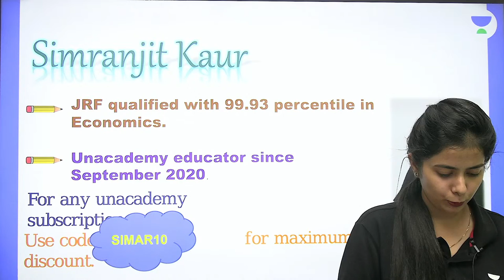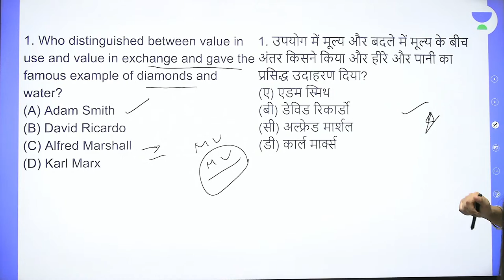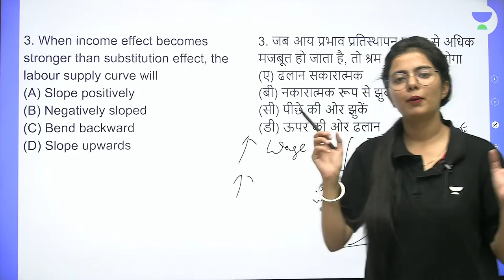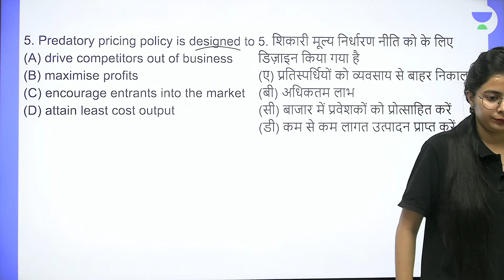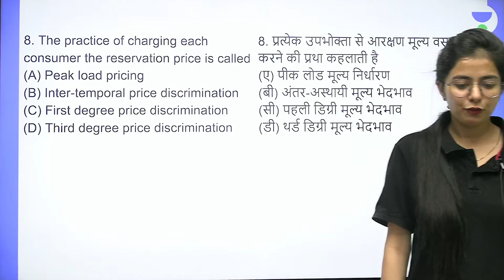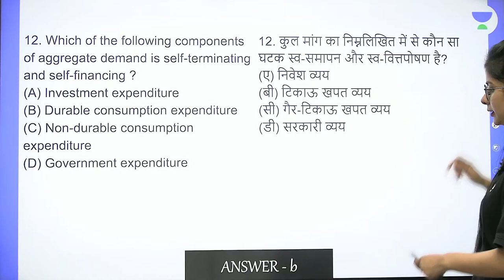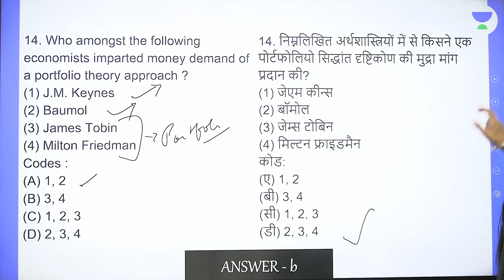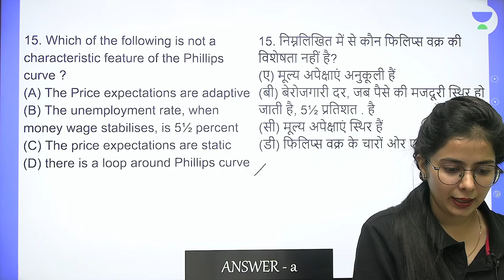Mini Mock Economics | NTA UGC NET | Antim Abhyas | Simranjit Kaur | Unacademy UGC NET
In this session, Educator Simranjit Kaur will be Conducting a Mock Test on Economics for NTA UGC NET 2022 Exam.

Call Simranjit Kaur's team on  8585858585 and take your NTA-UGC NET Preparations to the next level.

➤ About the Educator:  Ugc net jrf economics cleared with 99.93 percentile. Research Scholar

You can enroll to Unacademy Subscription and get the following benefits:
1. Learn from your favourite teacher
2. Dedicated DOUBT sessions
3. One Subscription, Unlimited Access to Live Online Classes and Videos
4. Real-time interaction with best-in-class teachers
5. You can ask doubts in live online classes
6. Limited students in each Class
7. Download the videos & watch them offline